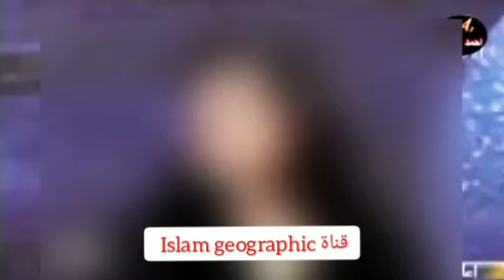إمرأة إدّعت أن الإسلام ظلم المرأة فجاءها الرد صاعقا من الشيح محمد عمارة رحمه الله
عندما إدّعت نوال_السعداوي أن الإسلام ظلم المرأة فجاءها الرد المفحم من د. محمد_عماره رحمه الله👌

الرد المفحم من طرف الدكتور محمد عمارة